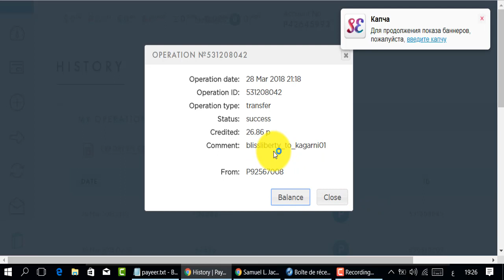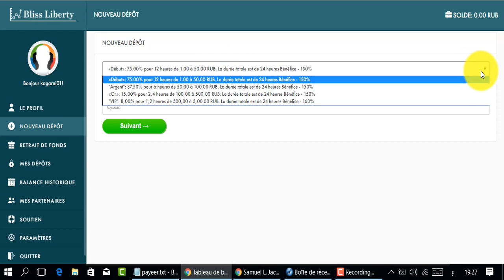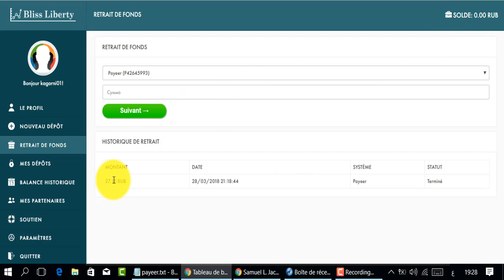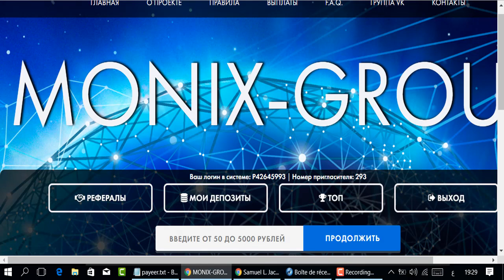ربح الروبل😅إثبات سحب من موقع😥تحذير من موقعين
المواقع الربحية .
ربح الدولار .